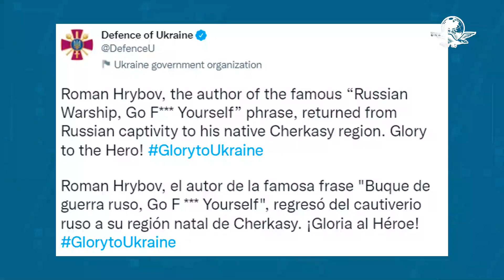Soldado que encaró a buque ruso con un "vete a la mierda" regresa a casa y le dan trato de héroe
Roman Hrybov, capturado en la Isla de la Serpiente, regresó a su ciudad natal y recibió una medalla por “méritos en la región de Cherkasy”